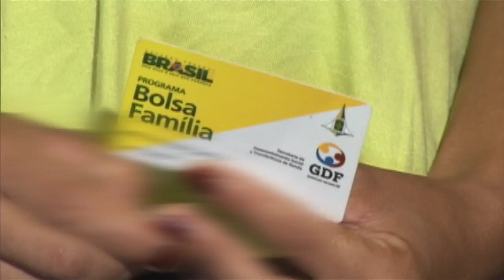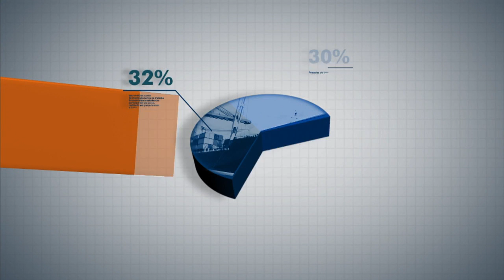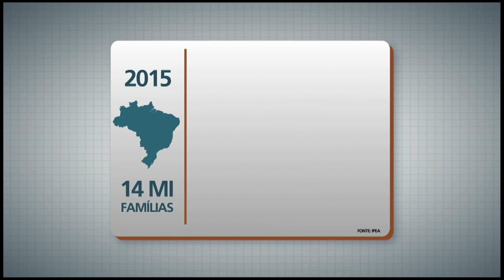Bolsa Família atende 50 milhões de famílias brasileiras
PANORAMA IPEA - 26.10.15: Ao longo de 12 anos, o Bolsa Família atingiu 14 milhões de famílias, o que representa mais de 50 milhões de pessoas no Brasil. O programa de transferência de renda que é referência para mais de 40 iniciativas similares ao redor do mundo. Para falar sobre o assunto, Panorama IPEA convida o especialista em políticas públicas e gestão governamental, Luis Henrique da Silva de Paiva, e o técnico de planejamento e pesquisa do Ipea, Rafael Osório.